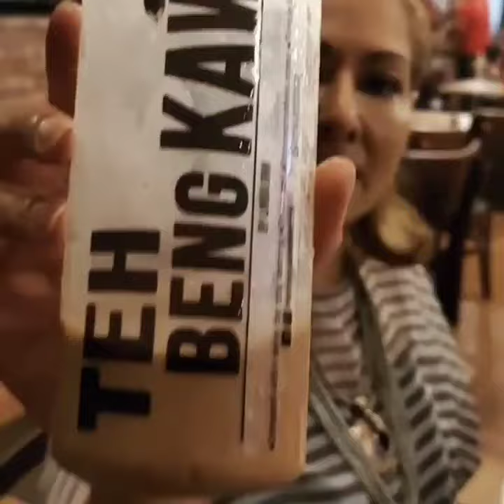Halim Othman & Myra Natasya Berbuka Bersama Linda Onn & Kudsia Kahar Di My Mom's Chicken Rice